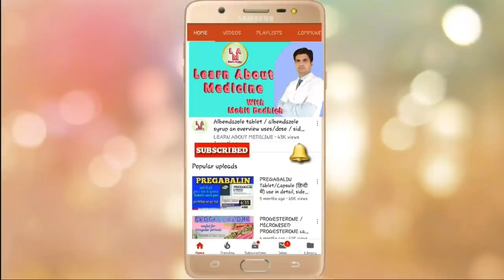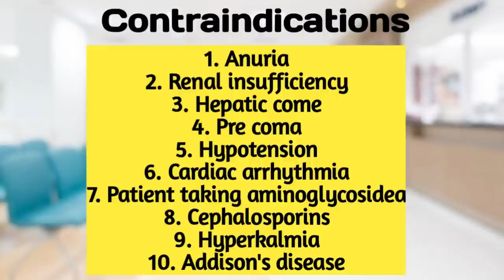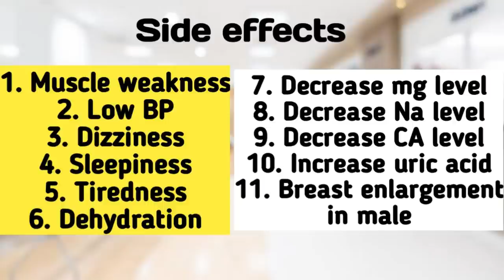Torsemide & spironolactone tablets dytor plus 10 | Dytor plus 10 uses in hindi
This tablet is the combination of two different medicine, in which torsemide is a diuretic drug and spironolactone is potassium sparing diuretic. Torsemide & spironolactone act on different part of kidney to get relief form disease.
Torsemide & spironolactone tablets strength are
Torsemide 5mg & spironolactone 50mg tablet
Torsemide 10mg & spironolactone 50mg tablet
Torsemide 20mg & spironolactone 50mg tablet
Torsemide 5mg & spironolactone 50mg tablet brand names
1. Dytor plus | dytor plus 10
2. Tide plus tablet
3. Torget plus tablet
4. Torsinex plus tablet
5. Torlactone tablet
This contains information about Torsemide & spironolactone tablets dytor plus 10 | Dytor plus 10 | Dytor plus 10 uses in hindi | tide plus tablet including
1. Torsemide & spironolactone tablets classification
2. Torsemide & spironolactone tablets strength
3. Torsemide & spironolactone tablets brand names
4. Dytor plus 10 tablet uses in hindi | tide plus tablet uses
5. Dytor plus 10 tablet side effects
6. Dytor plus 5 tablet side effects and many more in hindi.